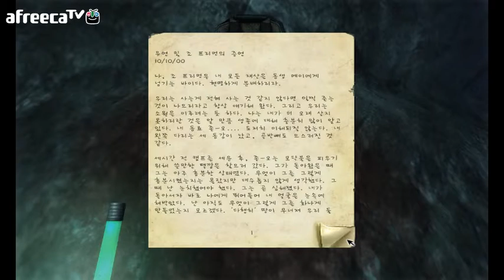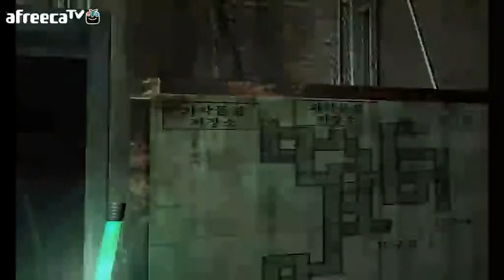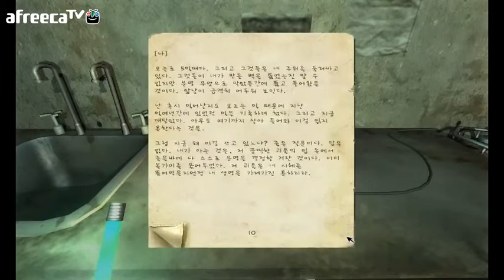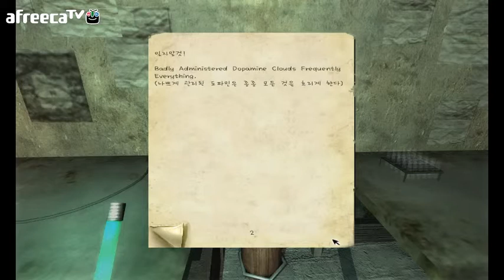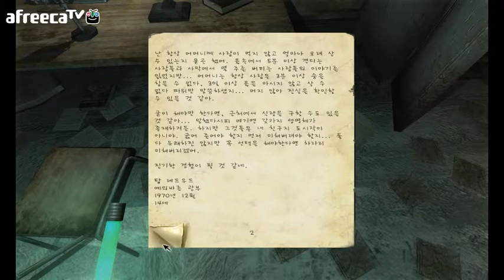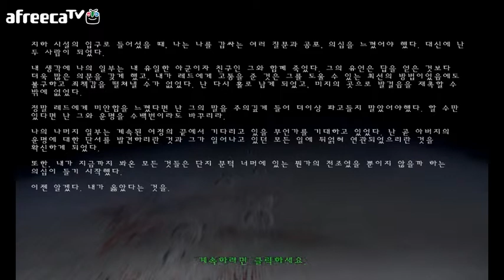검은네로]패넘브라 -실질적퍼즐&공포- [8]